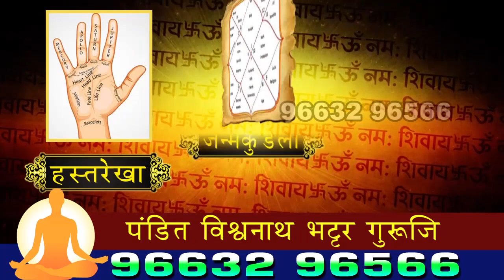बदलापुर : खड्ड्यांमुळे दोन मालवाहू रिक्षा उलटल्या | बदलापूर मुरबाड रस्त्यावरील खड्ड्यांमुळे अपघात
SEND ME STUFF:

Near B.K.No.1416,
Maratha section - 32,
Ulhasnagar - 421004,
Dist. : Thane,
Maharashtra,
India